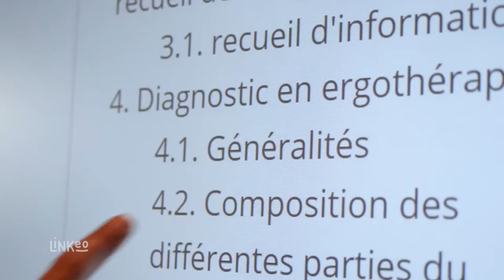INSTITUT DE FORMATION EN ERGOTHERAPIE à MONTPELLIER 34